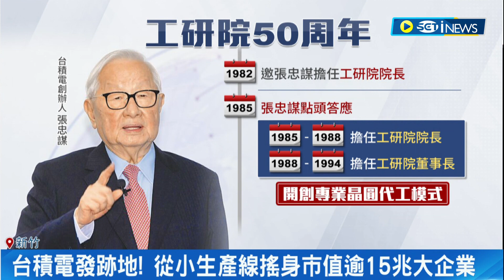工研院50周年慶！91歲張忠謀"回娘家" 下周迎92歲生日 張忠謀重新定義全球化 王美花：壯大自己.避免爭議｜記者 劉馥慈 易俐廷 徐國衡｜【LIVE大現場】20230705｜三立新聞台